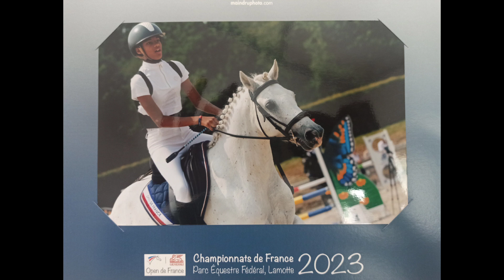Ponymotte 8: UNE FIN PAS DU TOUT ATTENDU COMME ÇA 😞😣?!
Bonjour à tous, donc aujourd'hui on se retrouve pour le 8 ème et dernier jour au championnat de France, j'espère que la vidéo vous plaira et désolée pour le retard des vidéos.

Moi🌸:
Je m'appelle Héléna j'ai 13 ans et je fais de l'équitation depuis mes 4 ans, je suis propriétaire d'un cheval et j'ai le galop 5.

Mon cheval 🐴 :
Il s'appelle Emir de la genette c'est un Connemara de robe gris qui mesure  1m42, il est née le 30 avril 2014 et il saute plus d'un 1m25 en isolé, et enchaîne 90 à la maison.

Renseignements :
Mon compte Vinted : emir6047
Mon compte Instagram: emir_and_co